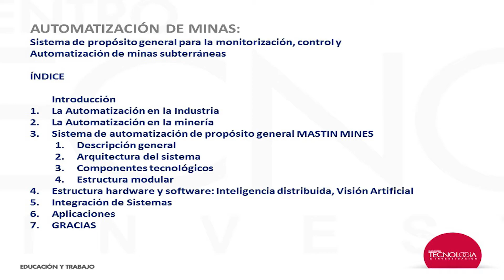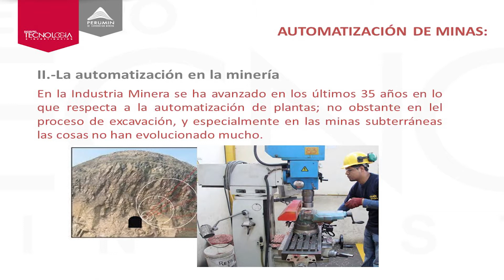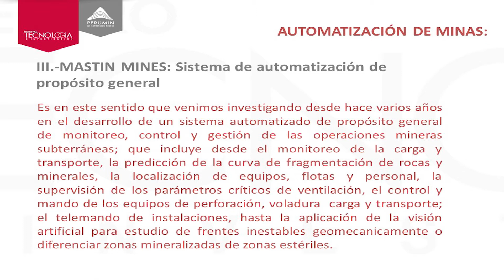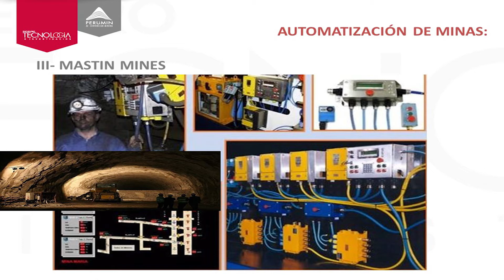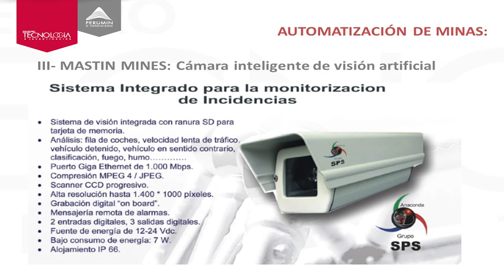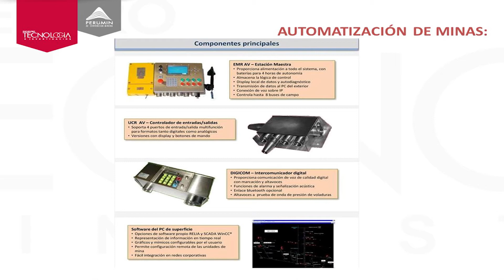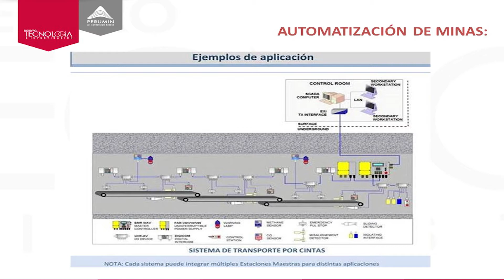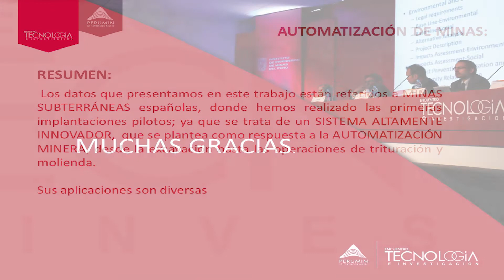PERUMIN 32: Encuentro de Tecnología e Investigación - Fredy Rijalba